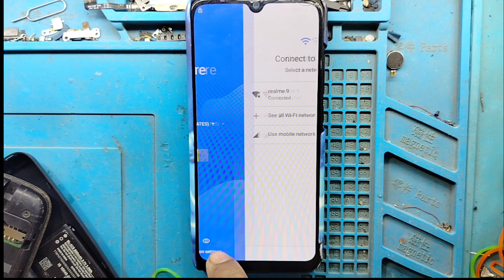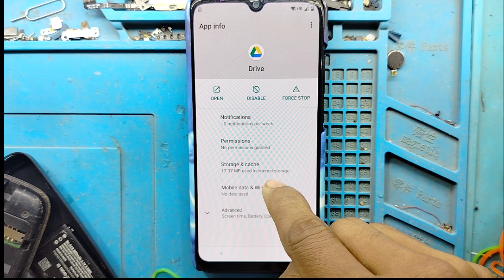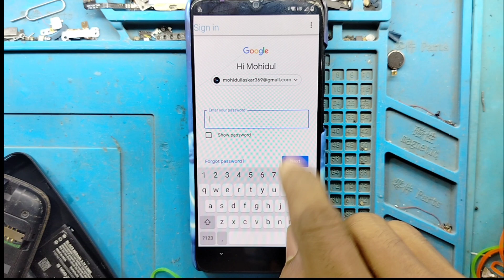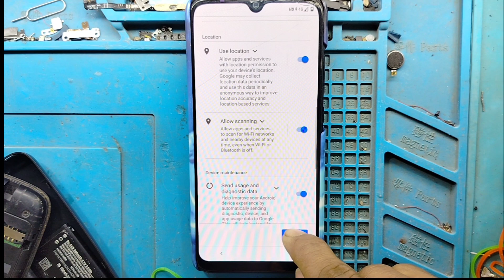Mi A3 FRP BYPASS NEW METHOD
mi All .

All Phone Repair done ✅ 📱
Address .👉Collage Road lala